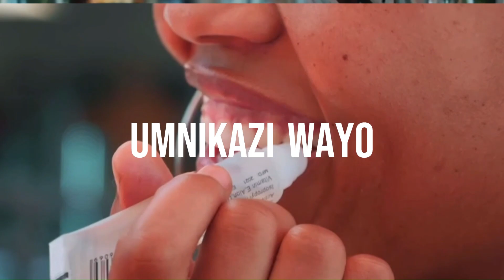Rediscovering My Roots: Mpho Telile's Journey of Self-Rediscovery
In this video, I'm thrilled to share a deeply personal journey with you as I reintroduce myself. Join me as I take a reflective dive into my roots, exploring the experiences and moments that have shaped me into who I am today.

🌿 It's a journey of self-discovery, growth, and embracing the rich tapestry of my life. I'll be sharing some incredible insights, cherished memories, and lessons learned along the way. I believe that self-reflection is a powerful tool for personal development, and I can't wait to embark on this transformative adventure with you.

And to my returning subscribers, thank you for being a part of this incredible journey with me. Your support means the world.

Let's embark on this beautiful journey of rediscovery together. Remember, we're all constantly evolving, and I can't wait to see where this new chapter takes us. Much love! 💖✨